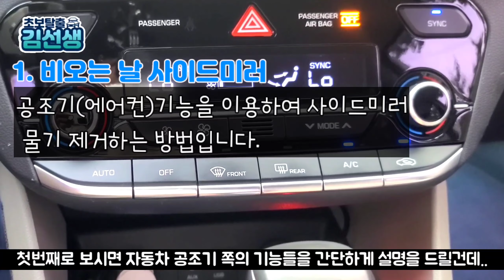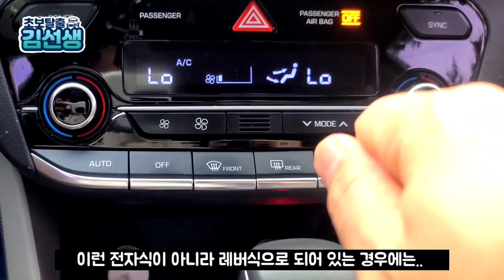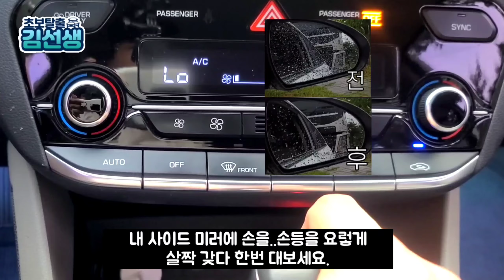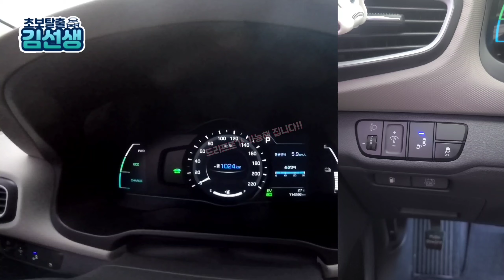[초보운전꿀팁#1] 초보운전☆알고 있으면 무조건 도움되는꿀팁☆차량숨은기능 사용하기☆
초보탈출 김선생 #6

당연히 알고있어야 하는 차량에 숨은 기능들
혹시모르고 계셨나요??
봐도 그만 안봐도그만!!
하지만 알고 있으면 도움 되는 꿀팁모음 1탄
영상을 끝까지 보신다면 뭐든하나 얻어갑니다!!

아무리 운전강싀 영상들을 봐도 이해도 어렵고

☆☆☆  문   의  ☆☆☆